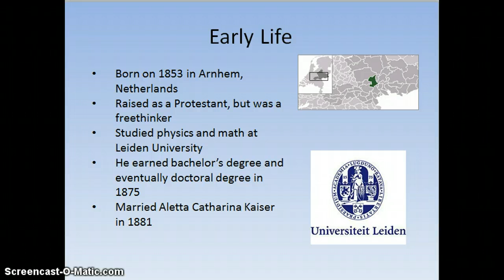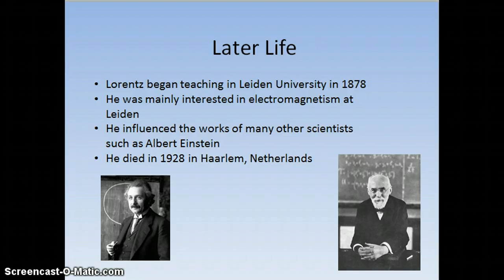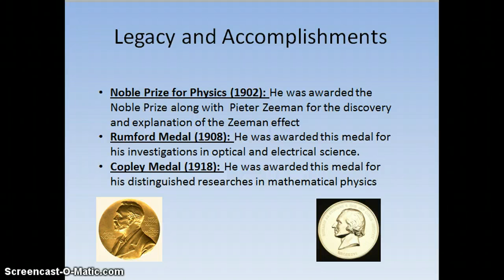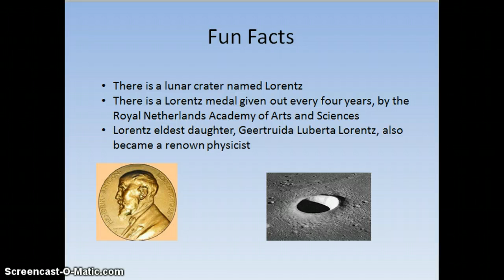Hendrik Lorentz Screencast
screencast physics